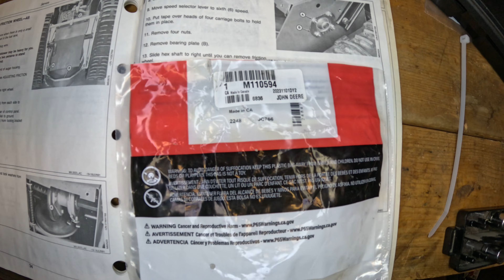John Deere TRS 24 Snow Blower Friction Plate Drive Wheel Repair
Working on John Deere Equipment